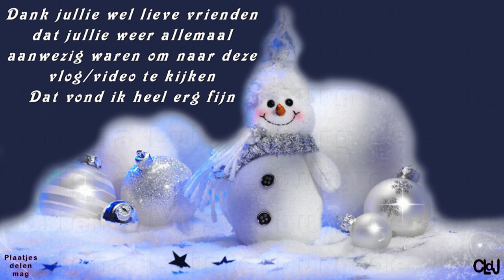di 21 nov | Sky uit huis gezet terwijl Erwin mijn PBER er bij was. #2024